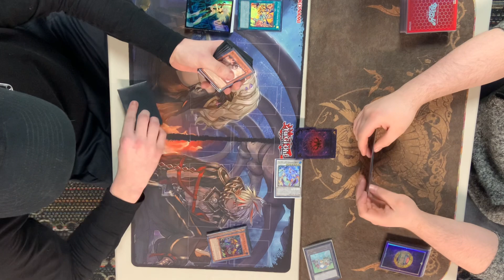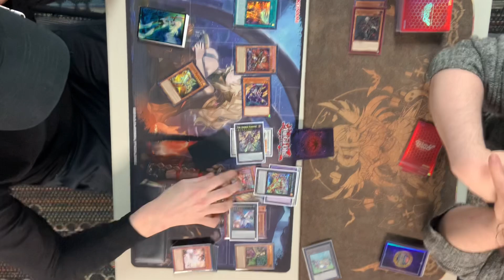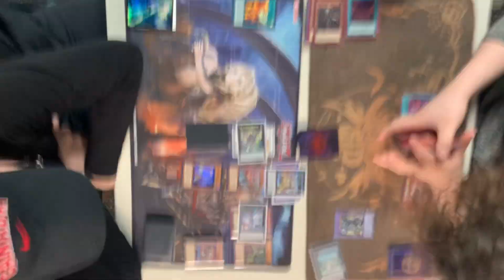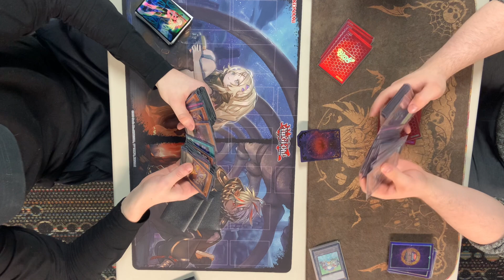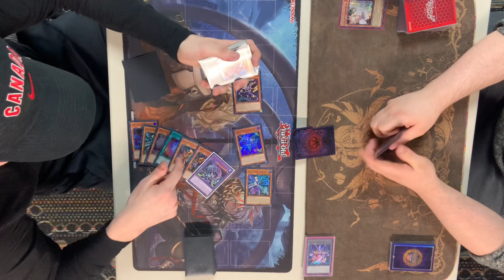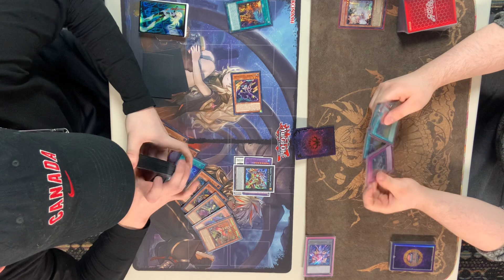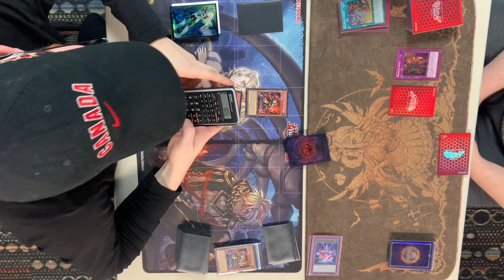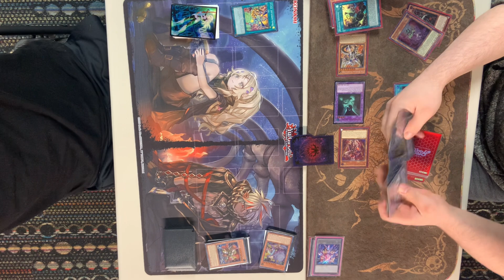P.U.N.K Therion VS Branded : Yu-Gi-Oh! Locals Feature Match | Live Duel